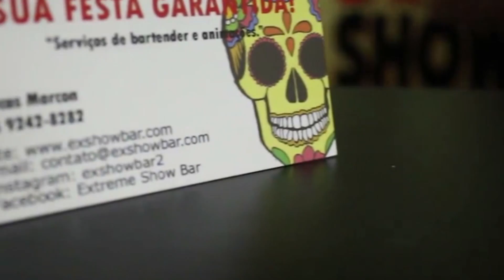Realize a festa dos seus sonhos com a Extreme